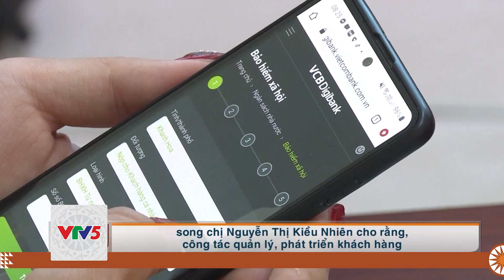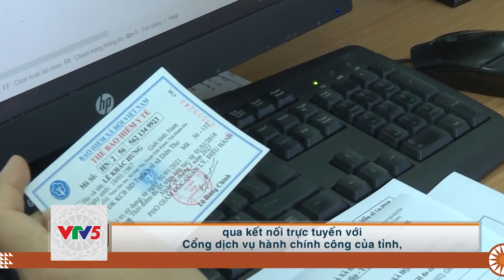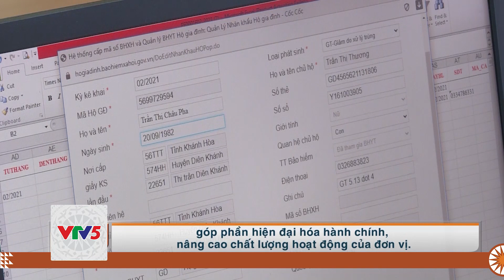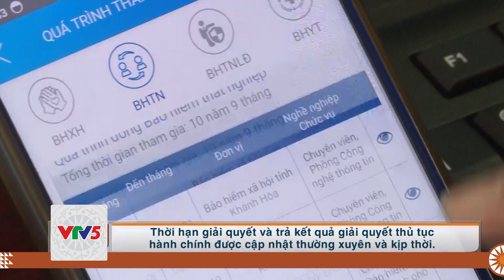[TIẾNG DAO] KHÁNH HÒA TẠO THUẬN LỢI CHO NGƯỜI THAM GIA BẢO HIỂM XÃ HỘI | VTV5